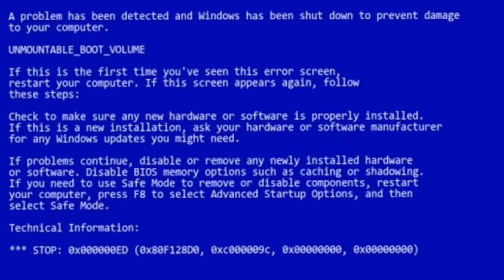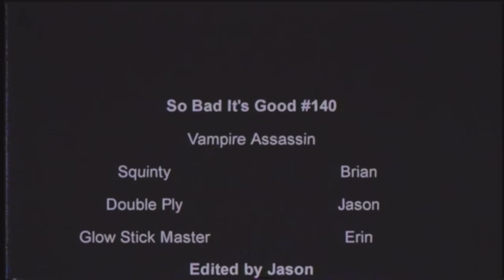This movie is on repeat in Hell | So Bad It's Good #140 - Vampire Assassin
If Blade had zero budget, lighting equipment, or microphones, it would still be better than this turd. Rudy Ray Moore and Gerald Okamura are really slumming it here. And that's saying something.

Backup Camera
Audio Recorder